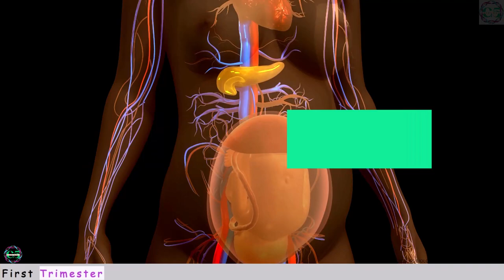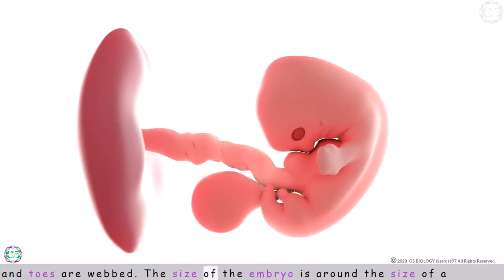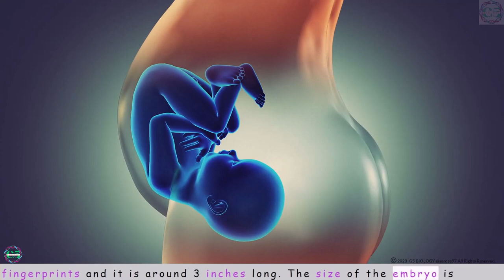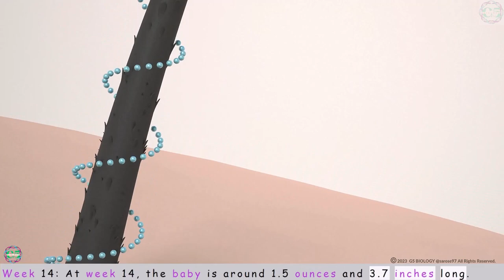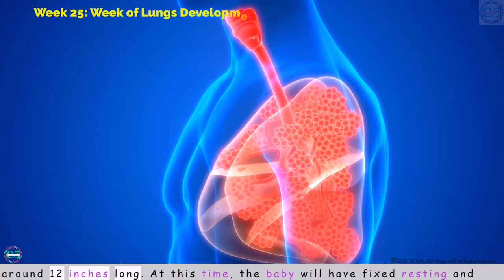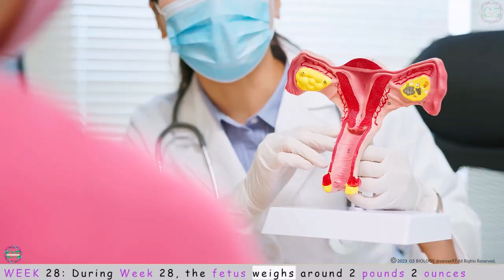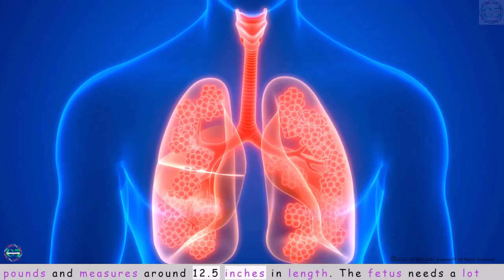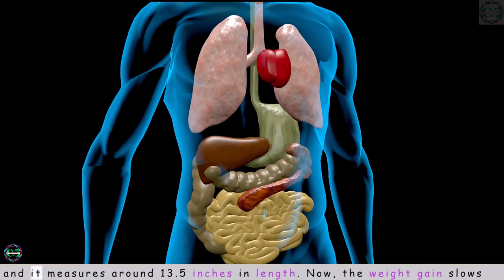Pregnancy Week by Week: Fetal Development from Week 0 to Week 40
Pregnancy is the time during which the human fetus develops inside the uterus for 36-40 weeks. Pregnancy starts after sexual intercourse or through assisted reproductive technologies. The pregnancy period is counted as 40 weeks. Week 1 to Week 13 is the first trimester, Week 14 to Week 27 is the second trimester, and Week 28 to Week 40 is the third trimester.
Let's talk in week to week development of the fetus in different trimesters.
First Trimester
The first trimester is a very important and critical phase in pregnancy.
The first trimester is the earliest phase of pregnancy which starts on the first day of your last period which is actually 2 weeks before you’re even pregnant and lasts until the end of Week 13.
The First trimester is a very critical period and it is full of physical changes and emotions. Nausea, mood swings, feeling tired, shortness of breath, and frequent urination are the most common changes to notice.
Week 1 is the week of your period.
Week 2 is the week of fertilization
Week 3 is the week when fertilized egg travels to the uterus and the egg is implanted in the lining of the uterus.
At week 4, after the successful implantation, the placenta forms and your body starts to show the signs of early pregnancy.
The fertilized egg is called Zygote and the zygote is the ball-like structure with dividing cells. The zygote is made up of 2 layers and is around the size of a lavender seed.
At week 5, the baby’s neural tube forms which later becomes the baby’s brain, spinal cord, and backbone. The zygote is around the size of canola seed.
At week 6, the baby’s heartbeat starts and it beats around 105 to 120 beats per minute. The size of the embryo is around the size of a pea seed.
At week 7, the baby's eyes, nose, mouth, and ears start to develop and take distinct shapes. The size of the embryo is around the size of a blueberry.
At week 8,  the baby's hands and feet start developing and the fingers and toes are webbed. The size of the embryo is around the size of a Raspberry.
At week 9, the embryo develops most of the organs and looks like a tiny human being. The size of the embryo is around 0.5 inches long and the size of the embryo is around the size of a Cherry fruit.
At week 10, Fingers and toes continue to develop and the nail starts to grow. The size of the embryo is around the size of a Kumquat. The internal organs of the embryos develop and the embryo is now called a fetus.
At week 11, the fetus starts kicking and stretching its body. Bones begin to develop and get harder. The size of the embryo is around the size of a Fig.
At week 12, the baby is able to move its toes and fingers.  The baby starts sucking its fingers. The size of the embryo is around the size of a plum and is around 2 inches long.
Week 13 is the last week of the first trimester. The fetus has developed fingerprints and it is around 3 inches long. The size of the embryo is around the size of a Lemon.
This is the development of the human embryo in the first 13 weeks.

Second Trimester
This is the most enjoyable trimester of your pregnancy.
The second trimester will start from Week 13 to the end of Week 27.
And you need to enjoy this trimester as much as you can.
At this time, all of your worst symptoms will usually start to decline and go away.
You will feel better, nausea will go away, smelling problems will go away and food aversion will go away too.
Let’s talk about week by week development of your baby in the uterus.
Week 14: At week 14, the baby is around 1.5 ounces and 3.7 inches long. Fine colorless hair called lanugo will develop and cover the body.
Week 15: At week 15, the baby weighs around 3 ounces. The fetus will display sucking and swallowing actions which will be visible in the ultrasound.
Week 16: At week 16, the baby weighs around 4 ounces and measures around 4.5 inches. At this stage, the baby can hear us and other different sounds.
Week 17: At week 17, the fetus weighs around 5 ounces and measures around 5 inches. The fetus develops plenty of blood vessels to nourish the baby through the placenta.
Week 18: At week 18, the sex organs are visible, and you would be able to determine if your baby is a girl or a boy through an ultrasound examination. The baby could be sucking its thumb frequently.
Week 19: Week 19 is very special as it is halfway through the pregnancy. A white greasy substance called vernix covers the baby's skin and prevents chapping and scratching of the baby's skin.
Week 20: At week 20, the fetus weighs around 10 ounces and measures about 6.5 inches long. The baby moves a lot and the mother would be able to detect the movements easily.
Week 21: At week 21, the fetus weighs around 12 ounces and the baby will continuously swallow the amniotic fluid through the mouth.
Week 22: At week 22, the baby's tastebud will develop in the tongue and it will be able to sense what you eat.